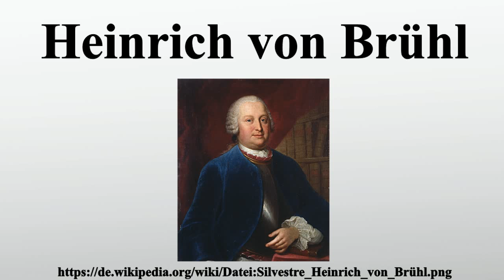Heinrich von Brühl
Vielen Dank für Ihre Unterstützung:

Heinrich von Brühl war ein sächsischer Staatsmann.Bedeutung erlangte er als kurfürstlich-sächsischer und königlich-polnischer Premierminister .Zeitgenossen stellten bei ihm eine extravagante Lebensführung und ungeheure Verschwendung fest und führten einen wirtschaftlichen Niedergang des Kurfürstentums Sachsen auf seine Person zurück.Die neuere Forschung macht hierfür auch andere Ursachen aus.

Bild-Copyright-Informationen
Urheber Info: Louis de Silvestre (1675–1760) Beschreibung französischer Maler Geburts-/Todesdatum 23. Juni 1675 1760 Geburts-/Todesort Sceaux, Frankreich Paris Normdaten VIAF: 37208 ISNI: 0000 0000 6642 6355 ULAN: 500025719 GND: 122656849 LCCN: nr91031225 WorldCat